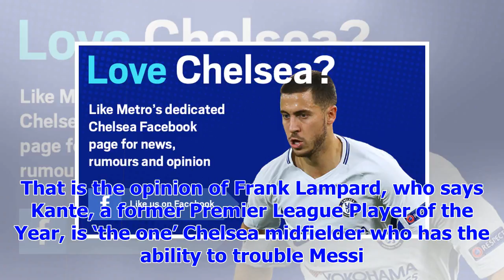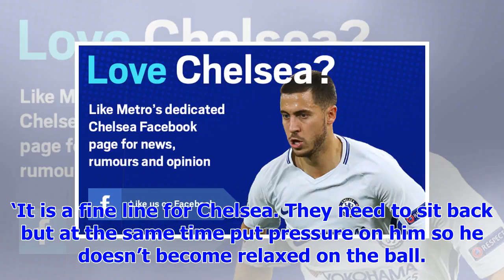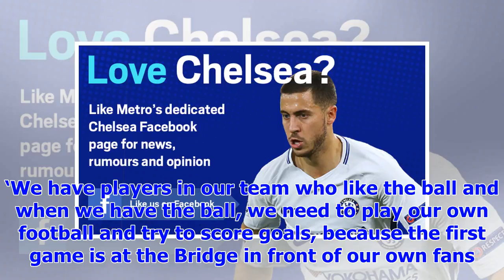[Breaking News]Frank Lampard Chelsea Star name can only stop Lionel Messi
N’Golo Kante holds the key for Chelsea to stop Lionel Messi during their Champions League showdown w...